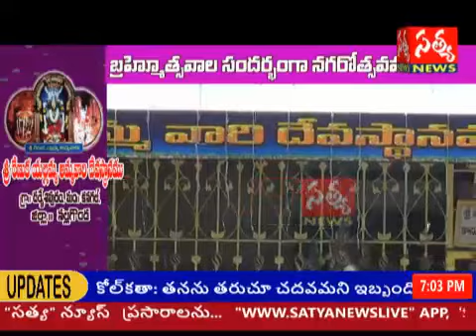SATYA NEWS /శ్రీ రేణుక ఎల్లమ్మ అమ్మవారి నగరోత్సవం / దర్వేశిపురం /నల్గొండ